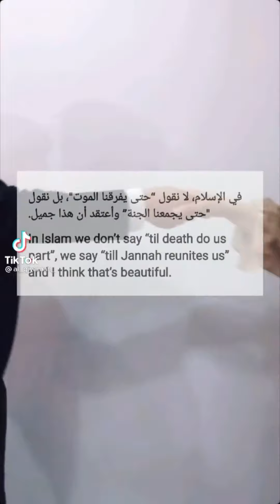Muslim Tik Tok Be Desi in Halal way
May Allah protect us and guide us all to the right path. Ameen

(+ marvel  pop, memes, bts, fashionable clothing & more)